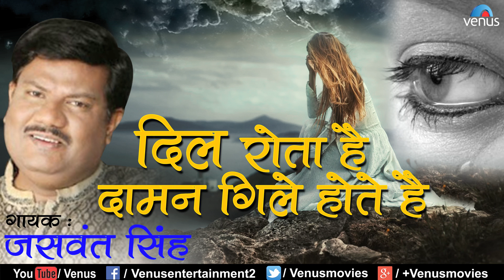दिल रोता है दामन गिले हाेते | Dil Rota Hai | Jaswant Singh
Song : Dil Rota Hai
Singer : Jaswant Singh
Music : Jaswant Singh
Lyrics : Zaheer Alam
Title : Duniya Badi Kharab Hai Sab Se Bhali Sharab Hai

Also You Can:
'LIKE' us on Facebook: